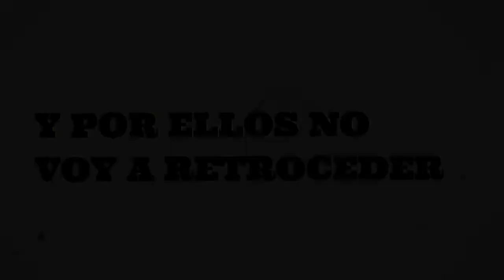||Hata el Final||Rap de Sacrificio||Carlos Vilche ft Drexx Rap||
hola que tal gente el dia de hoy les traigo un rap de sacrificio junto
a mi hermano Drexx raps espero que le encante tanto como ami..
denlen like eso ayudo muchisimo ya que me motiva aseguir sacando temas
ahora si vamos con el rap

CREDITOS:

LETRA Y VOZ DE GOHAN:@CARLOS VILCHE

LETRA Y VOZ DE MANIGOLDO:@DREXX RAP

MEZCLA:DREXX RAP

EDICION DEL VIDEO:@DREXX RAP